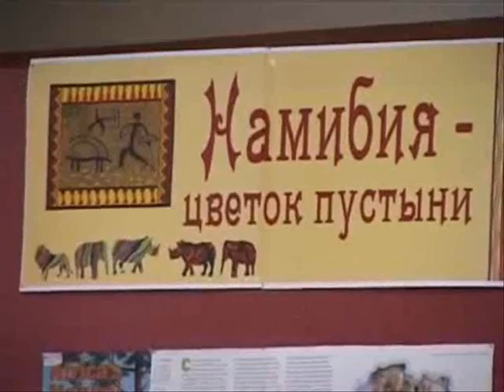Walalepo, Afrika!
День Африки в Нижнем Тагиле "Walalepo, Afrika!" (сюжет телекомпании Тагил ТВ) от 15 марта 2013 г.